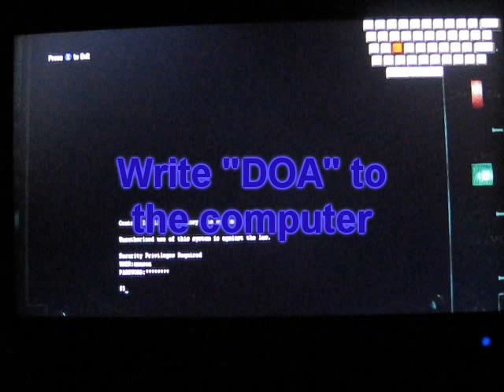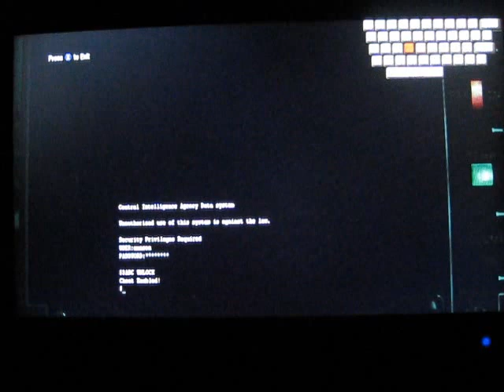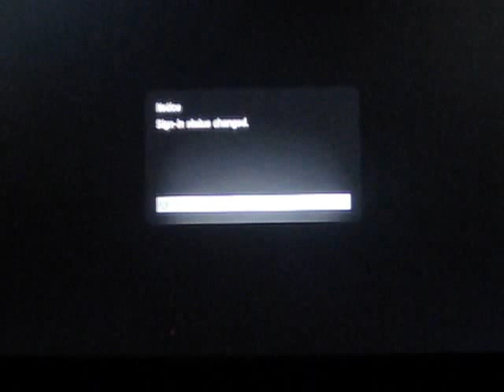Call Of Duty Black Ops: Zombies 4-player split-screen Tutorial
STEPS ARE IN DESCRIPTION!!!

Call Of Duty Black Ops: Zombie Mode. me and my friends discovered way to play 3 or 4-player split-screen =)
Step 1: Unlock Dead Ops Arcade
Step 2: Go to split-screen zombies and choose Dead Ops Arcade
Step 3: Join to lobby with all players and start Dead Ops Arcade
Step 4: When Dead ops arcade starts, sign-in/out with controller 2, 3 or 4
Step 5: When it goes back to main menu, go to split-screen zombies again and choose "kino der toten" or "five".
Step 6: If there reads (for example) 4/2 players start game and vóila! THIS IS PATCHED SO IF YOU DOWNLOADED PATCHES AFTER 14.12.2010 THIS DOESN'T WORK!!!